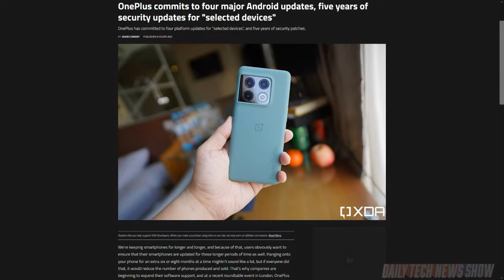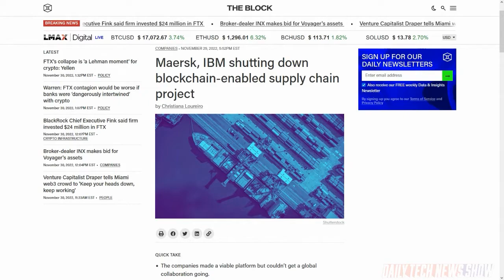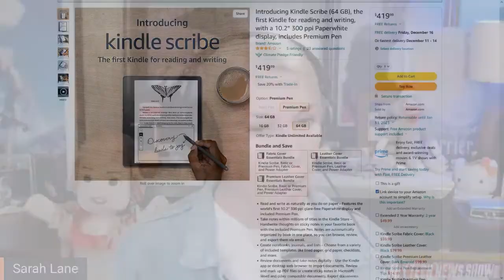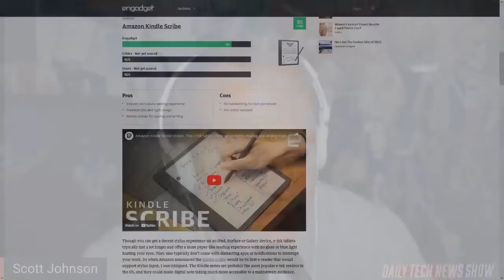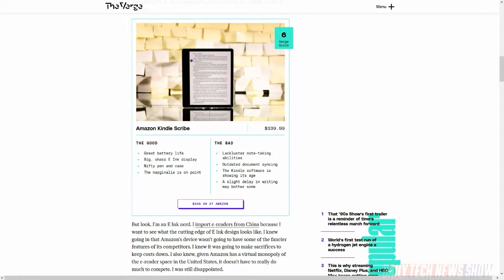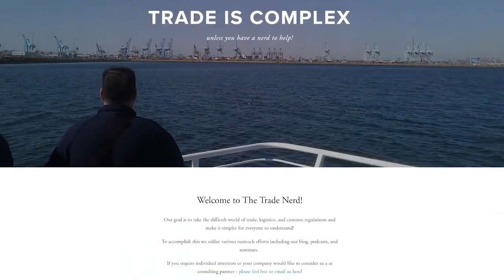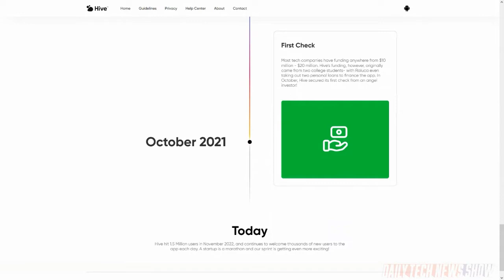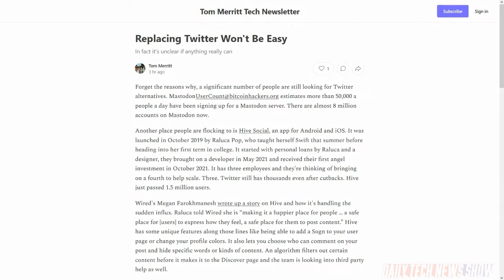You Don't Need to Be Big, Like Twitter, to Survive - DTNS 4405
We check out the reviews for the Amazon Scribe and Sarah compares it to her experience with the Remarkable2. Plus Big Jim gives us the details on what’s keeping solar panels and other electronic goods from China delayed at US ports. And Elon’s recent moves at Twitter have people reconsidering their social media options.

Starring Tom Merritt, Sarah Lane, Scott Johnson, James Thatcher, Roger Chang, Joe.

Today’s guest:

Scott Johnson